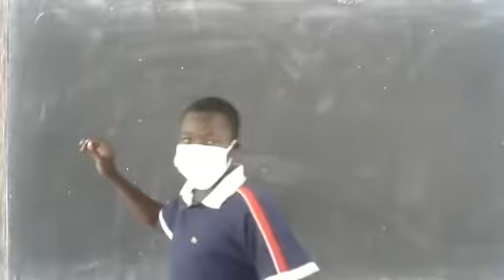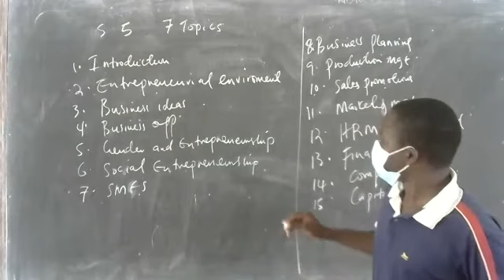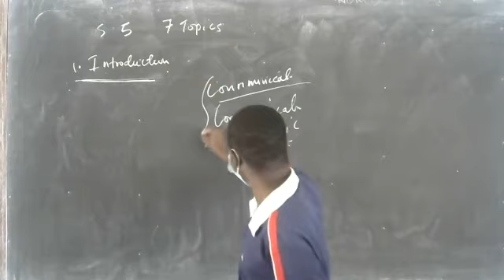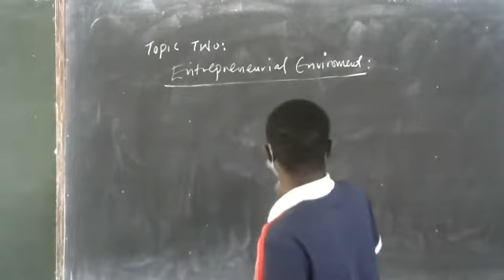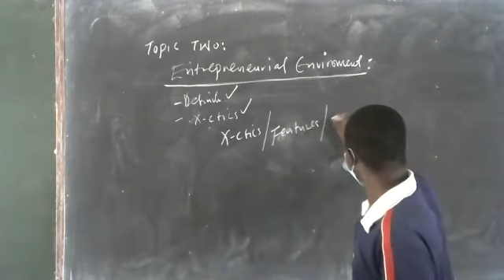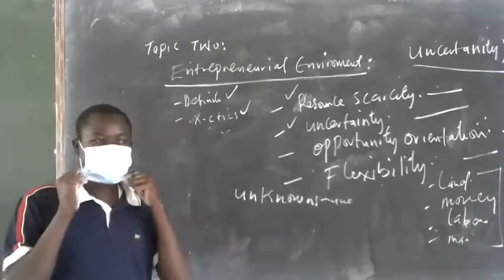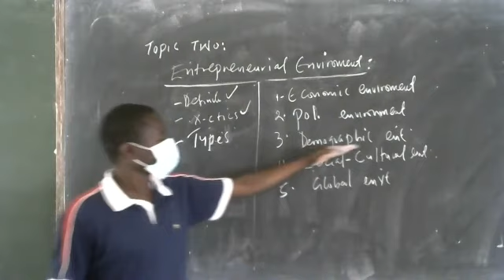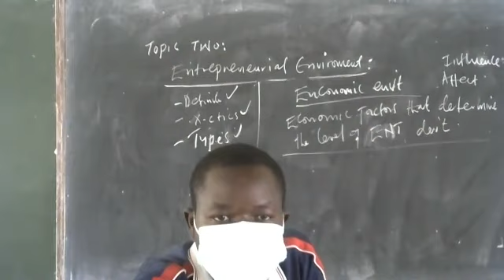S5 ENTREPRENUERSHIP TR. TABU FRANCIS 06/JULY/2021